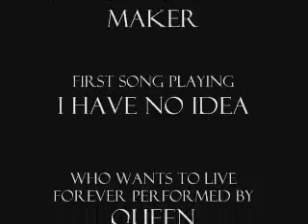A Dubbed Clip From The Adventures of Ultraman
Very funny work where I took the original 1981 version and overdubbed it with old school technology in 1990.  I did the entire movie and if this is received well, I'll throw more clips on the site.  It has a lot of foul language and adult content, like most of my work,  so viewer beware.